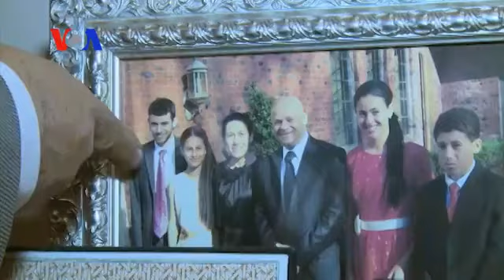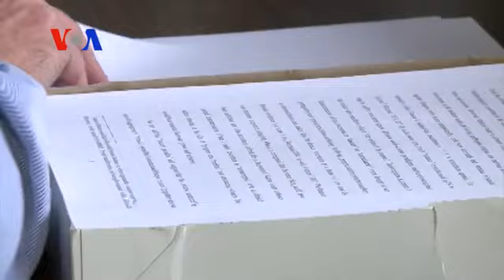Muslim-American Terrorism Threat: Real or Exaggerated? (On Assignment)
VOA religion reporter Jerome Socolovsky talks with On Assignment"s Alex Villarreal about concerns of homegrown terrorism in the U.S. and how they have affected the Muslim-American community.

voa,voice of america,voanews,voanews,voianews,english news,voa special english,special english,voaå®ç½,voanews.com,china,iran the voice of america,syria,Ð³Ð¾Ð»Ð¾Ñ Ð°Ð¼ÐµÑÐ¸ÐºÐ¸,ç¾å½ä¹é³